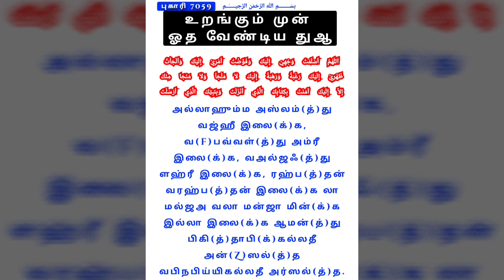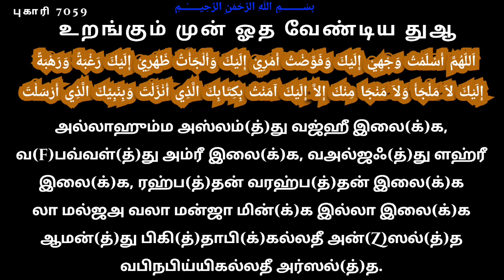87 உறங்கும் முன் ஓத வேண்டிய துஆ கட் பயான் தமிழ் dua cut bayan tamil WhatsApp status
துஆ மனனம்-87

உறங்கும் முன் ஓத வேண்டிய துஆ

اَللّهُمَّ أَسْلَمْتُ وَجْهِيْ إِلَيْكَ
 وَفَوَّضْتُ أَمْرِيْ إِلَيْكَ
 وَأَلْجَأْتُ ظَهْرِيْ إِلَيْكَ
 رَغْبَةً وَرَهْبَةً إِلَيْكَ
 لاَ مَلْجَأَ وَلاَ مَنْجَا مِنْكَ إِلاَّ إِلَيْكَ
 آمَنْتُ بِكِتَابِكَ الَّذِي أَنْزَلْتَ
 وَبِنَبِيِّكَ الَّذِي أَرْسَلْتَ

அல்லாஹும்ம அஸ்லம்(த்)து வஜ்ஹீ இலை(க்)க,
 வ(f)பவ்வள்(த்)து அம்ரீ இலை(க்)க,
 வஅல்ஜஃ(த்)து ளஹ்ரீ இலை(க்)க,
 ரஹ்ப(த்)தன் வரஹ்ப(த்)தன் இலை(க்)க
லா மல்ஜஅ வலா மன்ஜா மின்(க்)க இல்லா இலை(க்)க
  ஆமன்(த்)து பிகி(த்)தாபி(க்)கல்லதீ அன்(Z)ஸல்(த்)த
 வபிநபிய்யிகல்லதீ அர்ஸல்(த்)த.

 ஆதாரம்: புகாரி 7059